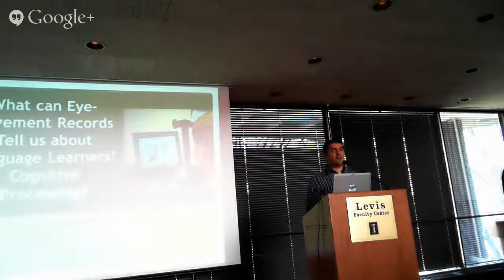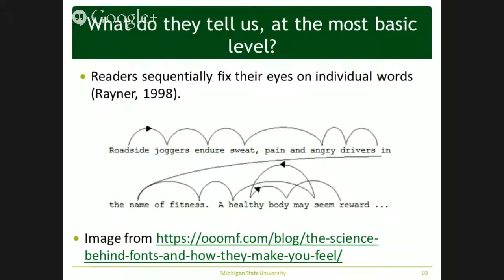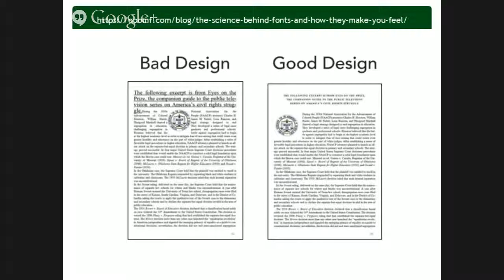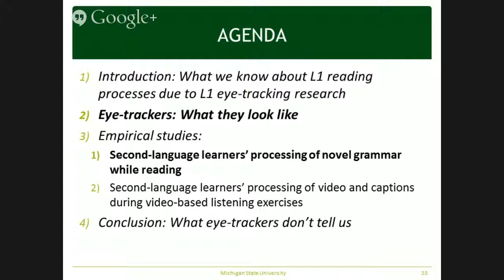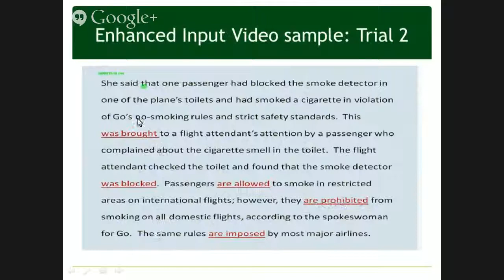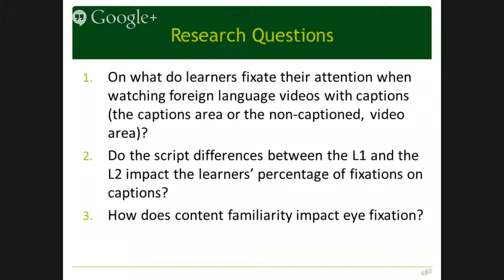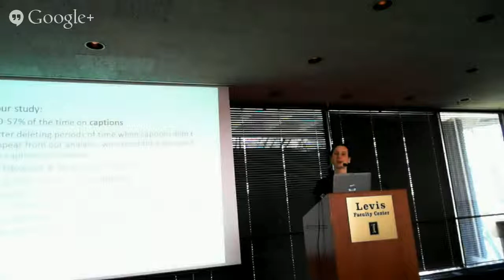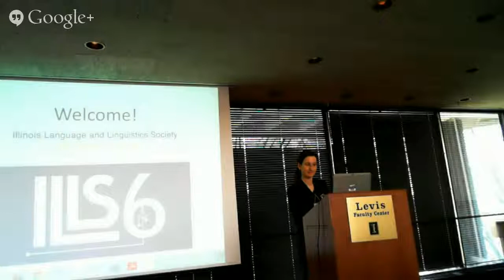ILLS6 - Invited lecture 3: Paula M. Winke (Michigan State University)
Paula M. Winke (Michigan State University)
What can eye-movement records tell us about language learners' cognitive processing?